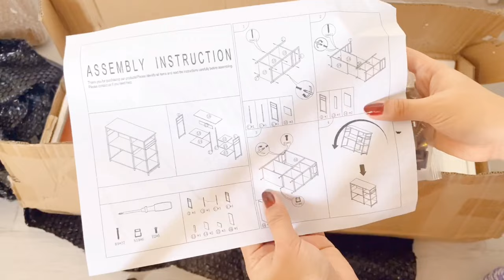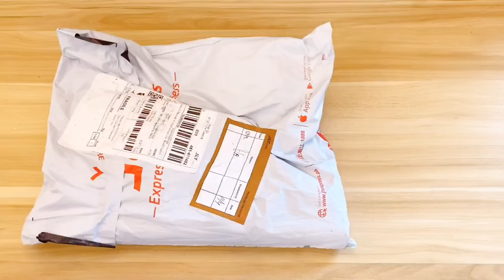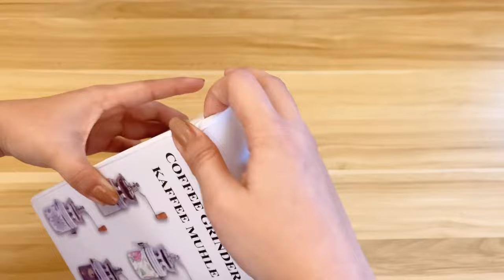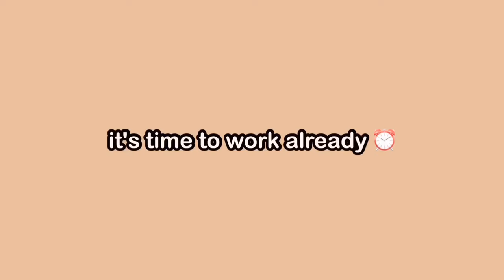☕️let's brew: aesthetic coffee station + using french press & coffee grinder + shopee finds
Today's project: an aesthetic coffee and tea station☕️

I've always been thinking of having a mini pantry in my workspace since I spend most of my time at (I'm self-employed btw) Gladly, I was able to put it into life (yay!!!) Thanks to Shopee for the affordable finds 🙊